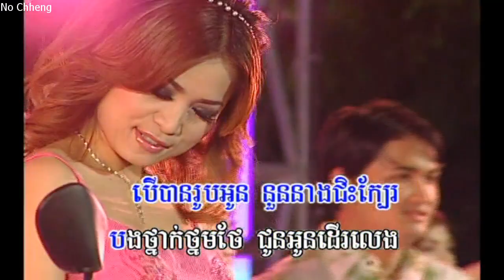បងសប្បាយចិត្តណាស់ ផល្លា+ឆពុំ Bong sabby chet nas